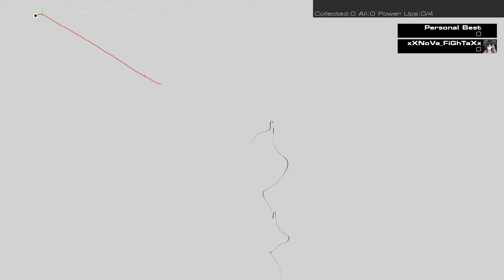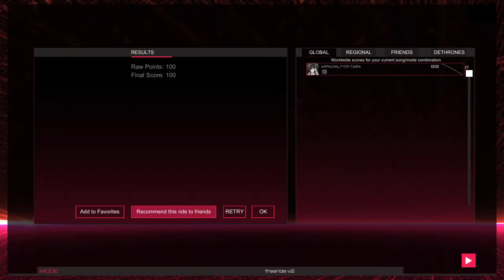Friday Night Funkin' - Madness - 100% - Audiosurf 2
Hey What's Up Guys, You Know Why You Clicked On This Video. It's Me Inductive Gaming Here. Thank You For Checking Out My Channel I Would Appreciate It If You Subbed And Or Liked The Video, Thank You For Your Time.